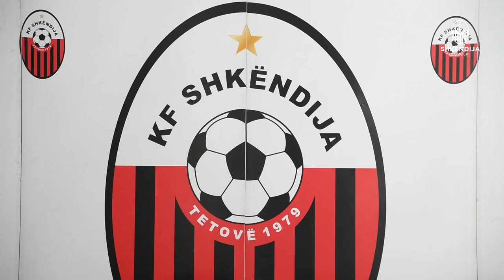PRE MATCH PRESS | Qatip Osmani and Ferhan Hasani ahead of UEL clash against HJK